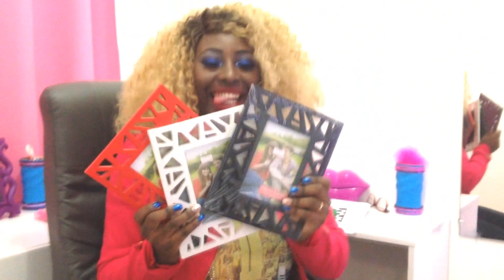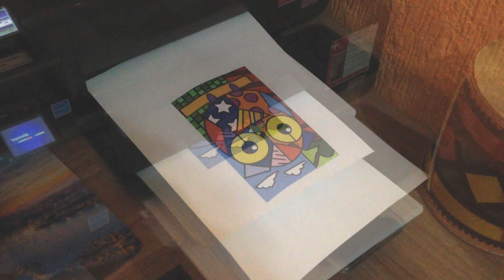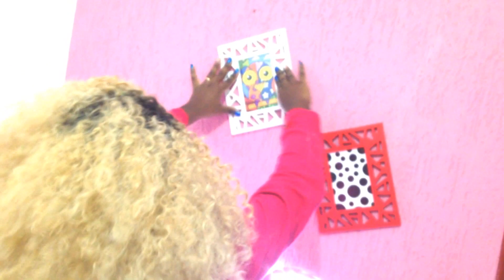FAÇA VOCÊ MESMO COMO FAZER QUADROS COM PORTA RETRATO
Olá meus amores ! hoje trago mais um faça vc mesmo de como de como vocês podem deixar seus cantinho ainda mais fofos lá no blog vou falar para vocês direitinho quanto paguei em tudo e tudo mais tá, espero que gostem.